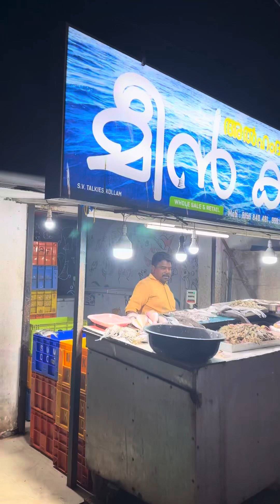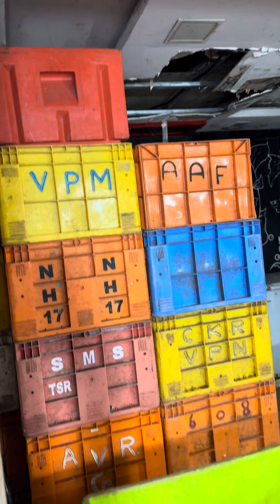മീൻ കട രണ്ടാം കുറ്റി